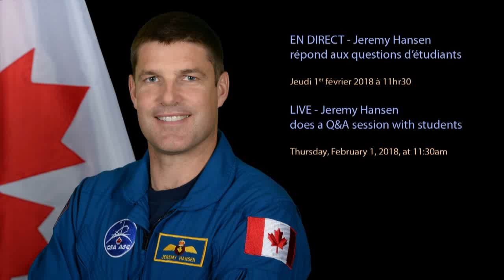LIVE – Jeremy Hansen answers questions from students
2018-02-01 - Astronaut Jeremy Hansen speaks with students from H.G. Bernard Public School, Pierre Elliott Trudeau Public School, St. Gregory the Great Catholic Academy and St. Maria Goretti Catholic School.